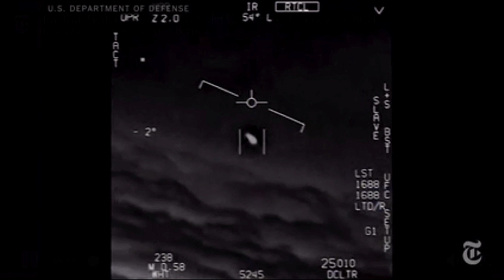OVNIS DEL PENTÁGONO: No es de Locos investigar OVNIs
El Pentágono en Diciembre de 2017 reconoció que investigó OVNIs, por lo que la percepción del fenómeno de la vida inteligente extraterrestre debe cambiar por completo.

Es decir que podemos, con más apertura que nunca, investigar este tema que nos compete a todos, no puedo dejar de mencionar esta noticia porque de Ahora en Adelante, no debe ser considerado un tema de personas que ha perdido la razón, en el Siglo XXI los que están "fuera de razón" son aquellos quienes consideran que somos los únicos seres inteligentes del Universo.

Los militares de Estados Unidos que encubrían el tema extraterrestre, ahora públicamente aceptan que los OVNIs existen y han señalado que no saben que son estos vehículos de una tecnología más allá de la siguiente generación de aeronaves de la Tierra, así como lo describe el oficial Luis Elizondo que dirigió un programa secreto del Pentágono de 2007 a 2012, Este video no son centellas, ni pozos petroleros voladores, ni drones, ni algo que se conozca de este planeta.

Este es el OVNI que fue perseguido en 2004 en las Costas de San Diego por un jet de combate Super Hornet FA/18 que nunca logró dar alcance al vehículo de una tecnología muy superior, el Departamento de la Defensa de EEUU dice que no son los rusos ni los chinos.

En el caso de que este objeto no sea de otras inteligencias, entonces la pregunta es ¿Podría ser de Corea del Norte? entonces si tienen esta tecnología desde el año 2004  ¿Porque no se lo han demostrado a los Estados Unidos?

La pregunta es ¿Quién maneja este vehículo? y eso se relaciona más con otros seres que con alguna potencia mundial.